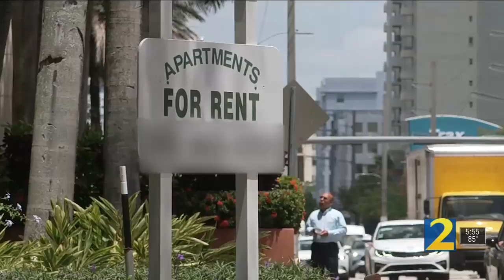Rep. Strickland: Securing Housing for Servicemembers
On Thursday, August 11th, 2022, Congresswoman Marilyn Strickland (D-Tacoma) discussed her Ensuring Every Servicemember has a Home package and efforts in securing affordable housing for servicemembers and their families.